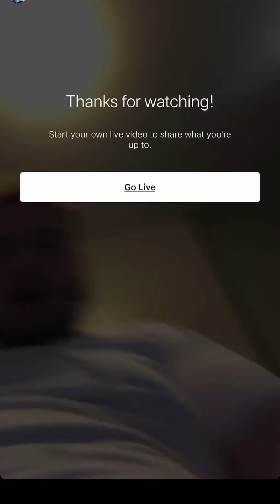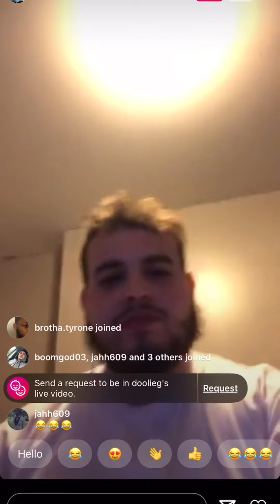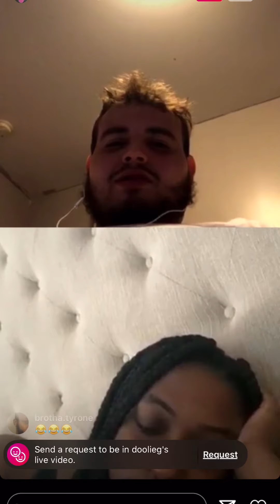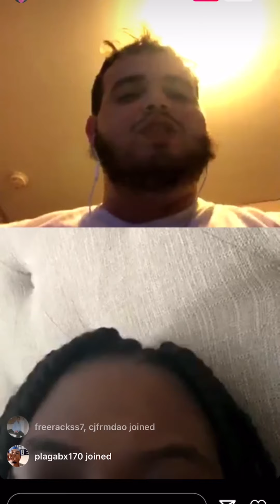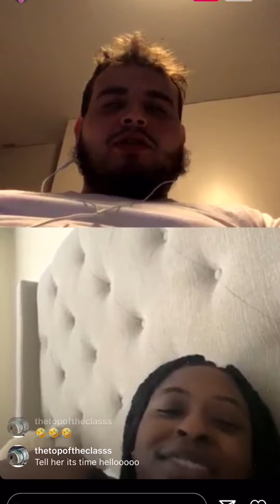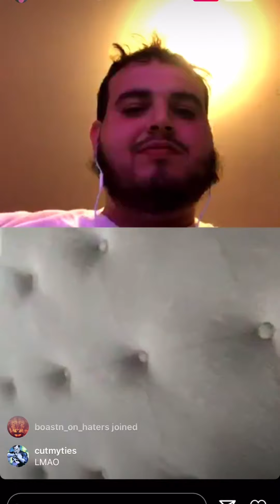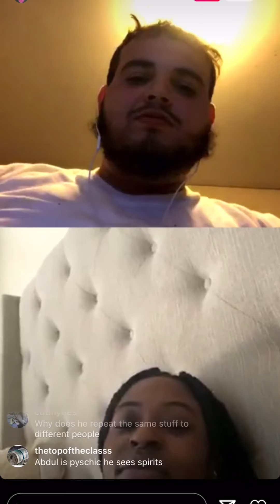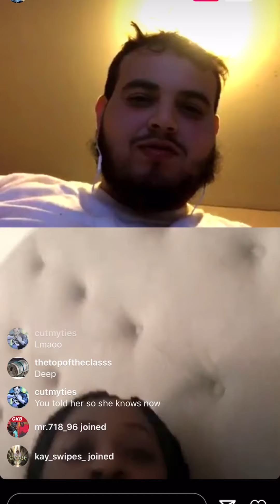Doolie tryna run game on Ella ft D.Asia